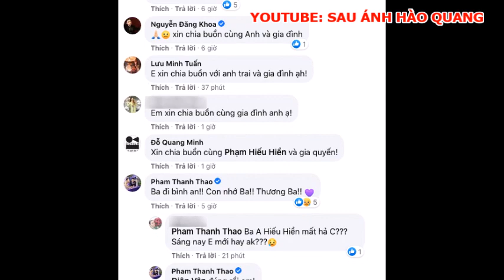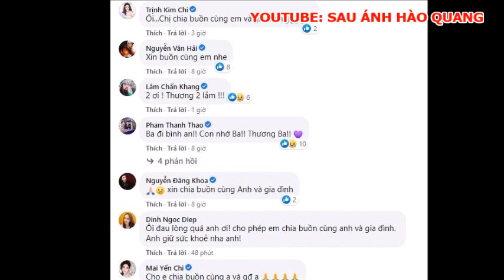🔴😲😭 Giới nghệ sĩ bàng hoàng, khi hay tin cha ruột Hiếu Hiền, Nhạc sĩ Đức Lang qua đời